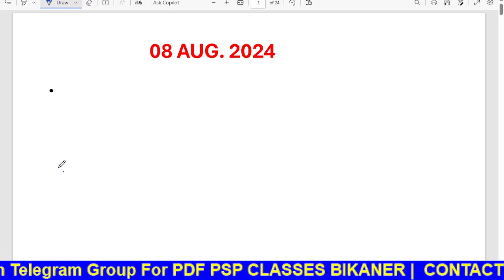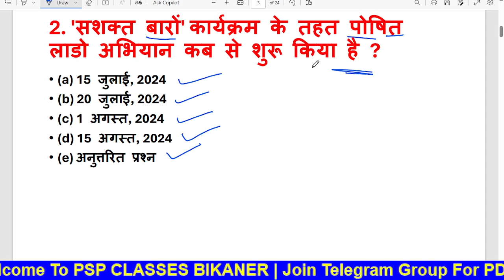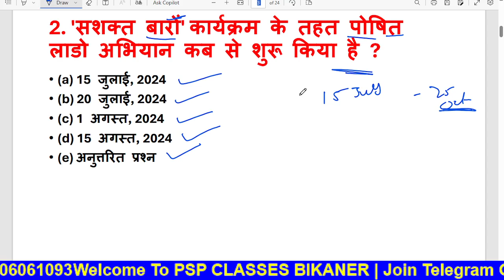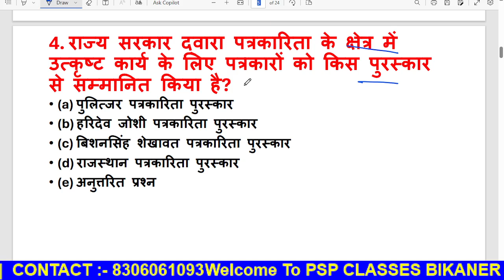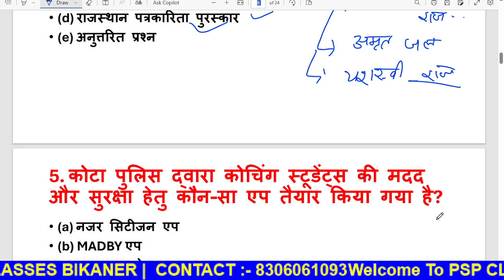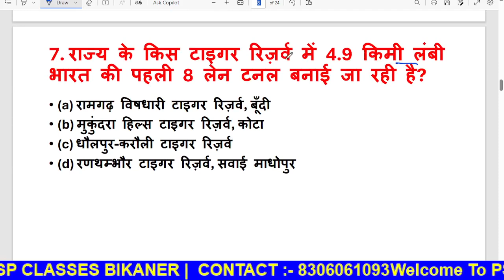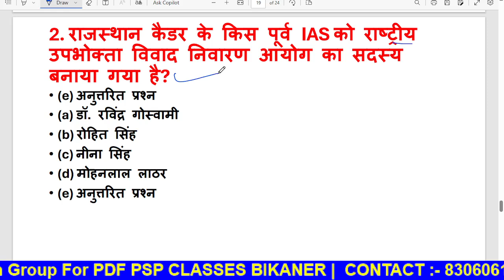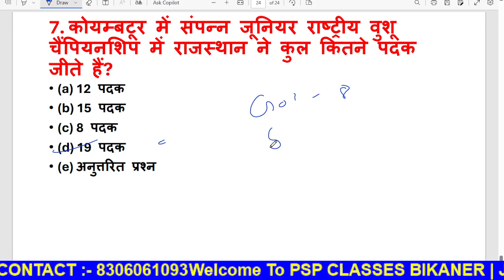08 AUGUST 2024 Rajasthan current Affairs in Hindi | RPSC, RSMSSB, REET, CET, 2nd Grade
08 AUGUST 2024 Rajasthan current Affairs in Hindi | RPSC, RSMSSB, REET, CET, 2nd Grade